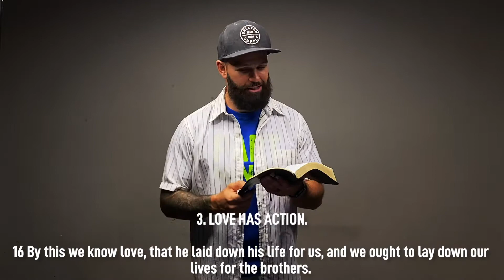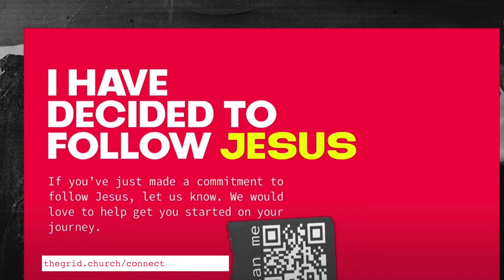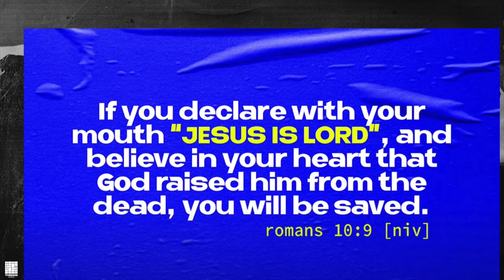THE GRID ONLINE | July 25, 2021 | The Grid Church | Chicago, IL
Join us for online services on Sunday, July 25th with Pastor David & The Grid Worship. We’re excited to offer church services exclusively online live at 11AM.  Chat with us live and watch together as a family.

+++ ACCEPTED JESUS?

ABOUT THE GRID:
The Grid Church exists to BRING LIFE TO CHICAGO ONE NEIGHBORHOOD AT A TIME. We started just over a year ago and have seen God do miraculous things since our inception. We want to personally invite you to come be part of the journey.